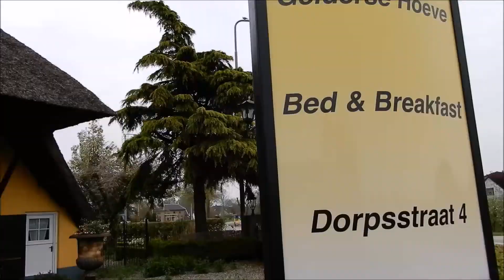Hoe krijg je meer gasten op je vakantie locatie? | Vlogs van Alaminuut